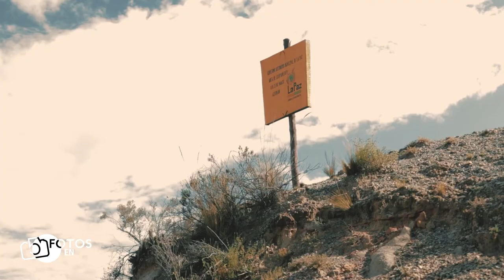5 fotos en la meseta de achumani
Acompáñame en este recorrido

Puedes encontrar este hermoso lugar en la ciudad de la paz entrando por la meseta de achumani

Saca fotos en los lugares mas bonitos de esta zona.